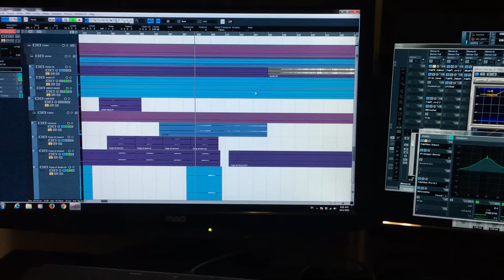Static Movement is doing last touches on the album "Sian"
Track: Static Movement - Sian (iono unreleased)

Iono Music never stops to evolve, always being one step ahead with technology and new initiatives it had grown to be an exciting international label. Always on the move, Iono Music promises to give you the top notch music this atmosphere can offer. The label has built over the years a strong reputation as a quality brand with many artist like: Ritmo, Egorythmia, E-Clip, Suntree, Time in Motion, Lifeforms, Side Effects and many others.